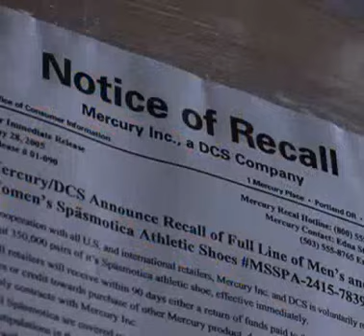Orlando's best dialogue in elizabethtown movie | Hindi Dubbed